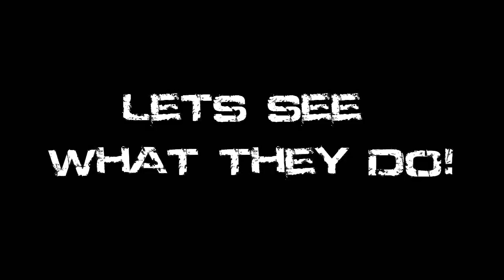Nova Dagger pvp | Isyataru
Its me again, MUhAhA now i have nova daggers. i bought them for 600kk and pimped tem for 300kk :D. and now i am having fun withn them at ovo and uniques.Sady all my unedited uniquekills got deleted, so i may am not able to upload a video ones a week
bye